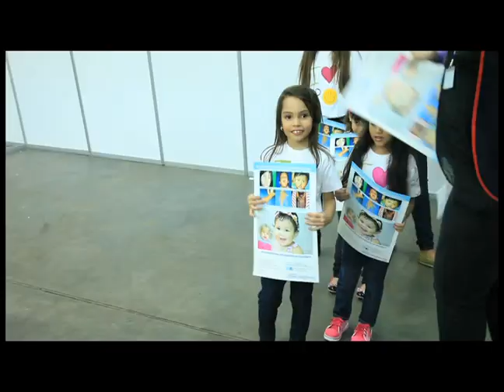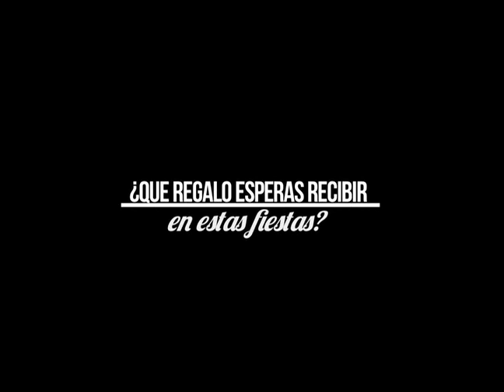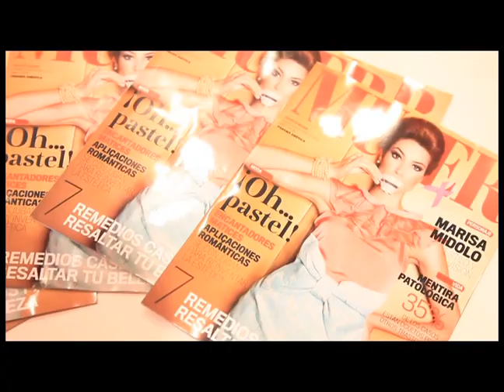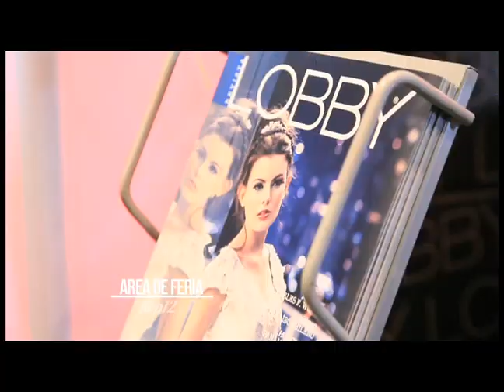TRENDS 1 Fashion Week Panama 2012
Nuestra Primera edición un especial de todo lo que sucedió en el Fashion Week Panama 2012, para saber mas de TRENDS puedes seguirnos en twitter @soytrends y en Facebook Trends.